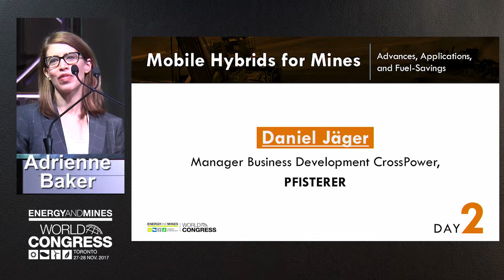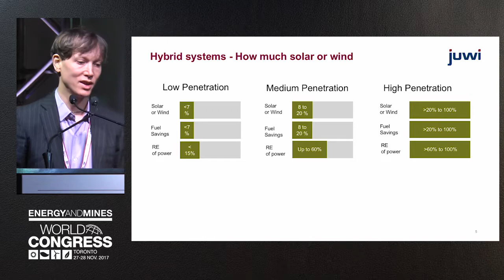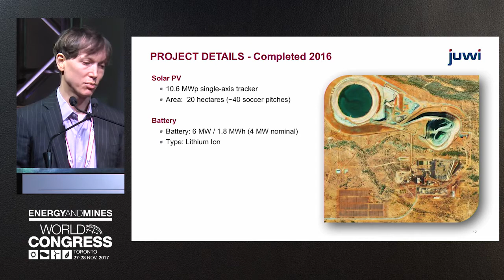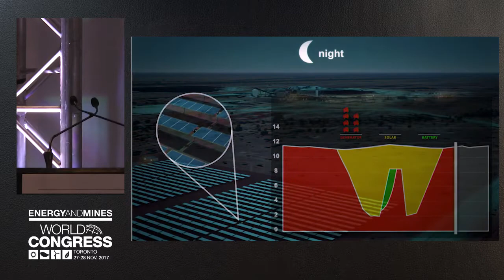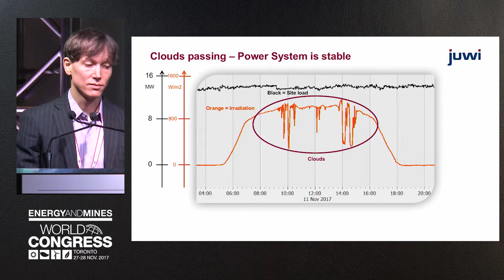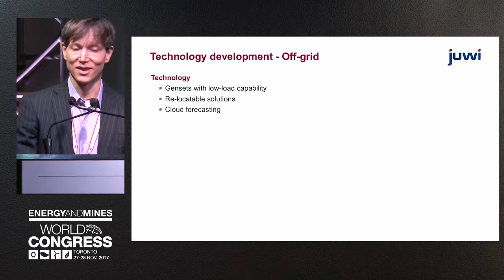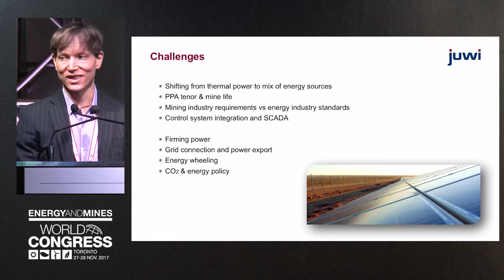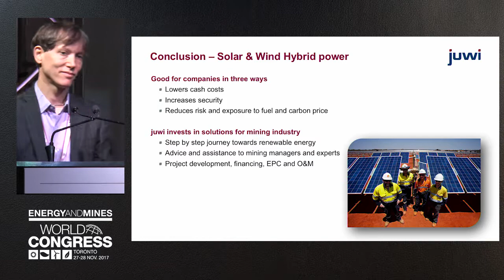Operational Highlights and Next Steps for Renewables for Mines